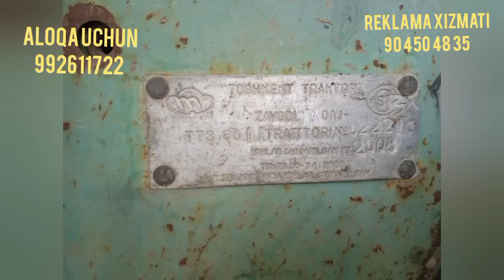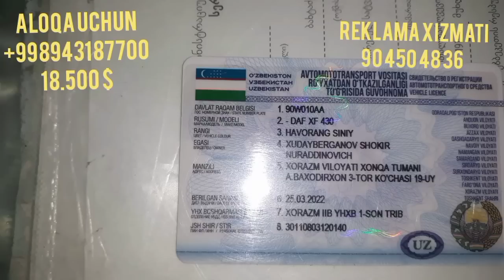17-may, 2023yil tihnika narxlari bilan tanishing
2023yil tihnika narxlari bilan tanishing2023yil tihnika narxlari bilan tanishing,MTz 80 82.1 gaz 53va boshqa tixnikalar. assalomu alaykum kanalimiz aʼzolari, va yangi kirgan mixmonlar kanalda yangi bilsangiz obuna bulishi unitmang BILARUS NARXLARI narxlari,82.1 80 yumizi va boshqa t narxlari,82.1 80 yumizi va boshqa tixnikalaryil tixnika narxlari,82.1 80 yumizi va boshqa tixnikalar tixnika narxlari,82.1 80 yumizi va boshqa tixnikalaryil tixnika narxlari,82.1 80 yumizi va boshqa tixnikalar assalomu alaykum kanalimiz azolari kanalda yangi bulsangiz obina bulishti unitmanag tixnikalaringizdi yutbda riklama qilishti xoxlasangiz bizga murojat qiling tiligiram kanalimizga azo bulip quying YouTubeda tomosha qiling: 10-fevral, 2023 yil tixnika narxlari 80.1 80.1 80 niksiya zil va boshqa tixnikalar mtz 82.1 narxlari mtz 80 narxlari mtz 80.1 mtz 82.1 kanbayin narxlari kabina narxlari